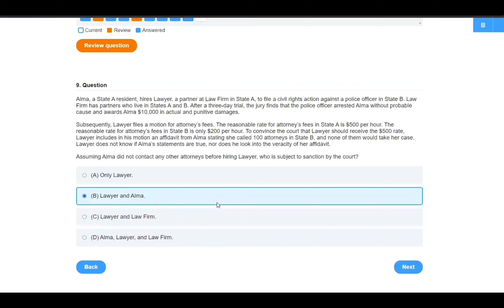Ameliorative Waste | Legal Term Defined (Property Definitions for Law School and Bar Exam Prep)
Ameliorative waste explained simply (Property Law). *Crushendo Bar Exam Review Prep

ameliorative waste – Substantial changes that don’t drop property value, like building a house or demolishing an old barn. It’s forbidden unless remainder holders consent or changed conditions made the property relatively worthless without the changes.